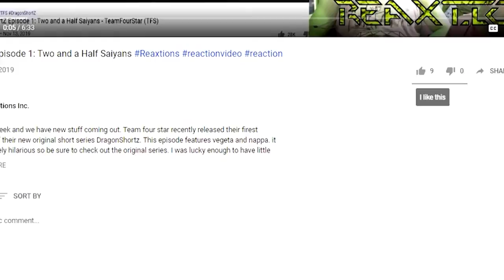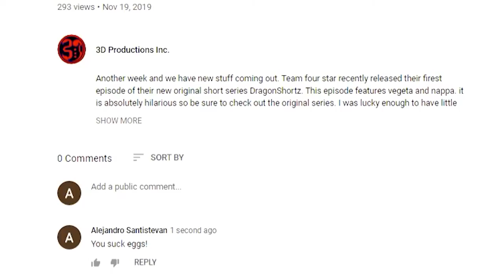DARTH VADER vs SEPHIROTH | Battle Mode Ep. 64 ReaXtion | Axel Grave Reaction Video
Two villains both clad in black wielding blades of utmost power...yet only one can be victorious.